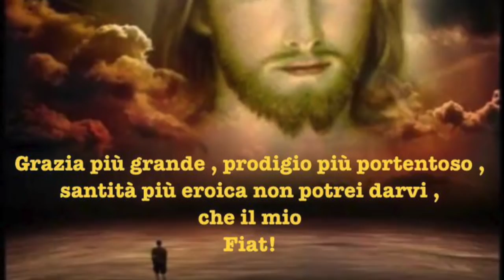Il Fiat santificante, l'Eucaristia e la Chiesa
Gesù ascende al cielo come tappa finale della sua missione terrena. La sua missione terminerà e culminerà con il ritorno nella gloria, non senza aver prima instaurato il regno della Divina Volontà sulla terra. Rimane comunque con noi soprattutto attraverso l'eucaristia e la Chiesa. Omelia Domenica 13 Maggio 2018, Solennità dell'Ascensione, santa Messa festiva, Chiesa della Banderuola in Loreto